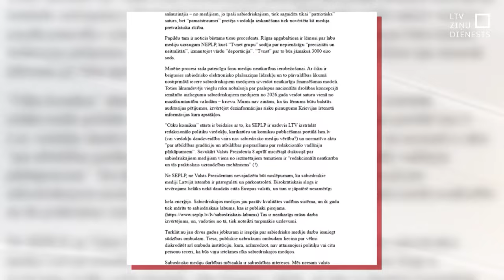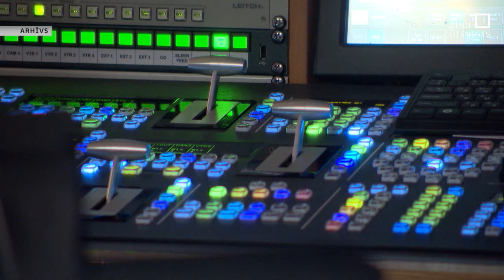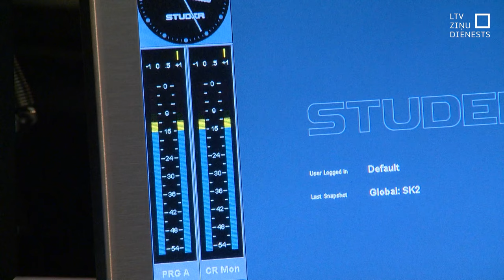Rīgas pilī diskutē par sabiedrisko mediju attīstību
Žurnālistu aizskaršana, pārmērīgā kontrole un pāreja uz saturu tikai valsts valodā bija galvenie jautājumi, ko šodien Rīgas pilī mediji un eksperti pārrunāja ar prezidentu un citiem uzaicinātajiem. Medijos strādājošie norāda, ka situācija ar vārda brīvības un mediju neatkarības ierobežošanu pašlaik ir saspringta.